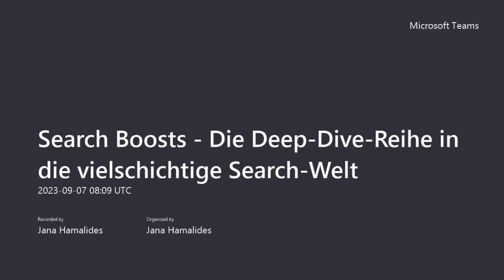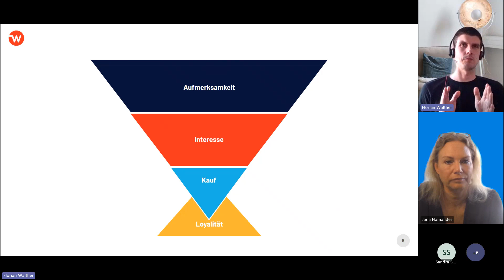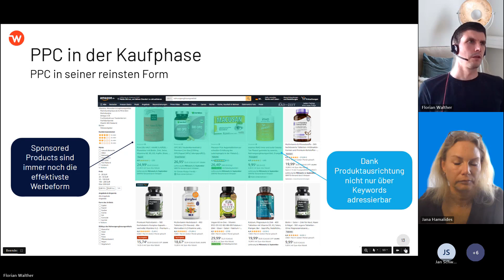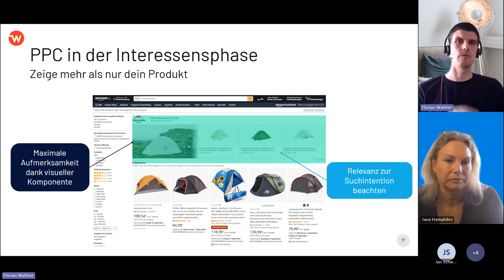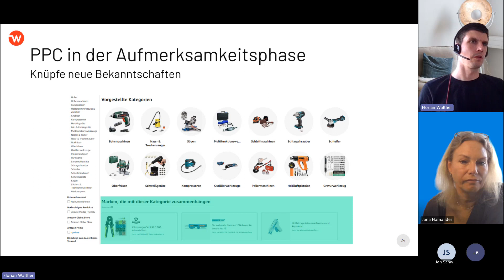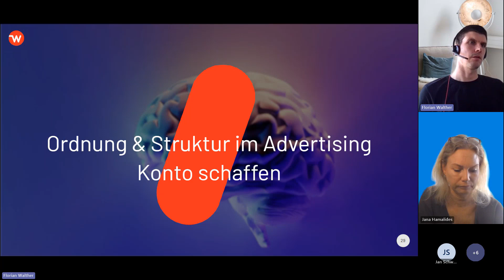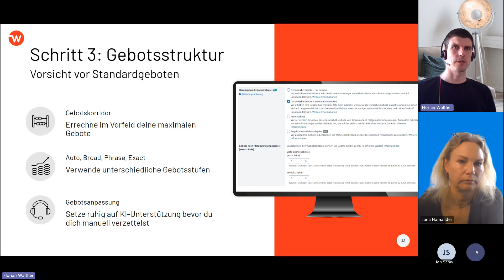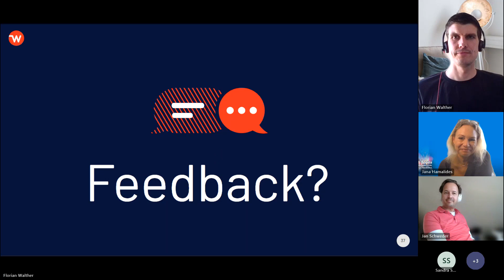Search Boosts: Marktplatz Advertising (BVDW-Webinar vom 7. September 2023)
Marktplatz Advertising - Wie du dein Business auf dem wohl bekanntesten Online-Marktplatz Deutschlands mithilfe von PPC-Werbung skalierst!

Um auf Online-Marktplätzen erfolgreich zu sein, braucht es inzwischen mehr als voll optimierte Produkte. Der Kampf um die Kaufkraft der Kunden nimmt mehr und mehr zu und vor allem kleine und neue Seller fragen sich, wie sie sich in diesem Umfeld etablieren können.

Die Antwort ist dabei ebenso einfach wie kompliziert: Werbung schalten.

In diesem Webinar der BVDW-Fokusgruppe Search tauchen wir in die Welt des Marktplatz-Advertisings ein und zeigen, wie durch strukturierte PPC-Werbung auch kleinere Unternehmen ganz groß rauskommen.

Key takeaways:
✓ Durchblick in der vermeintlich undurchsichtigen PPC-Werbewelt
✓ PPC-Werbung zielgerichtet einsetzen und erfolgreich konzipieren
✓ Praxisnahe Tipps, die direkt angewendet werden können